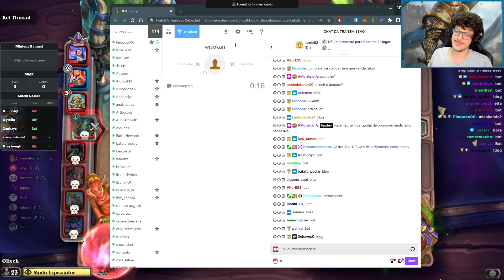EU NUNCA FUI TÃO HUMILHADO NESSE JOGO [BG AUSENTINA]